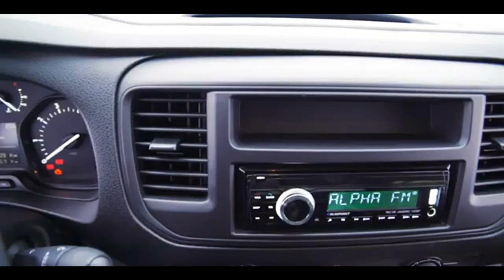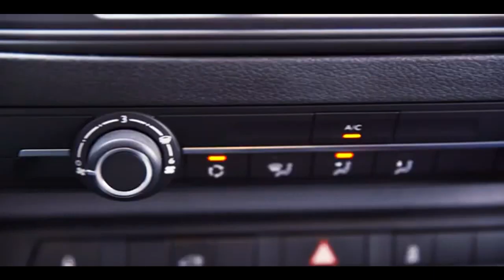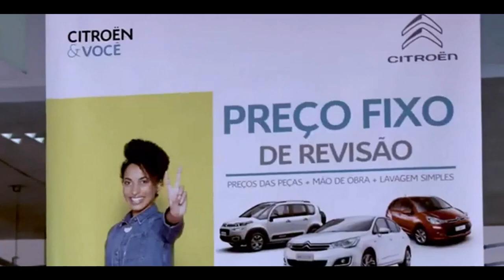CITROËN JUMPY CARGO